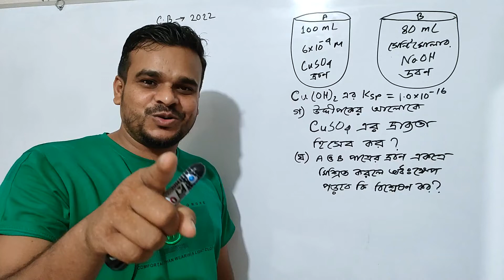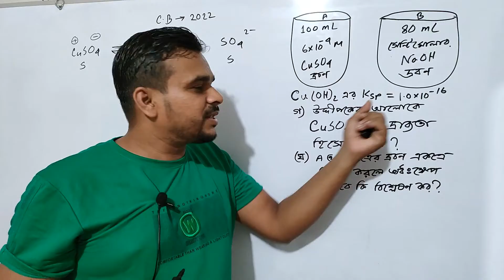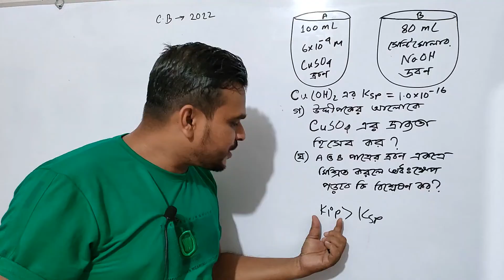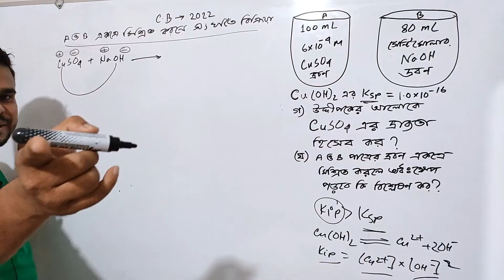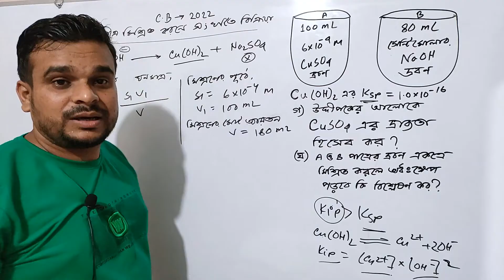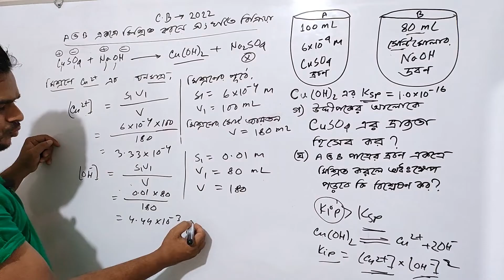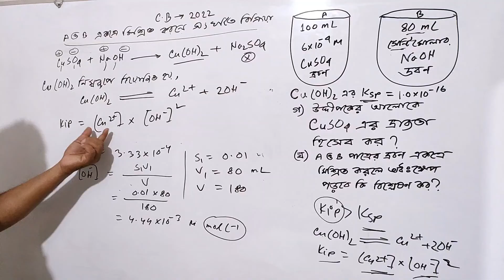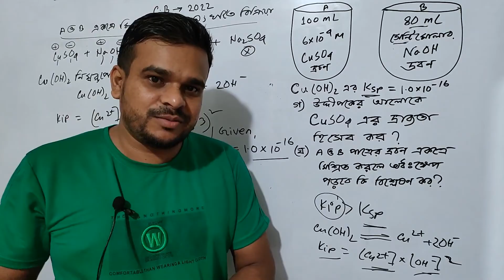গুনগত রসায়ন কুমিল্লা বোর্ড ২০২২ | অধঃক্ষেপ পড়বে কী??? Qualitative chemistry Comilla 2022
গুনগত রসায়ন কুমিল্লা বোর্ড ২০২২ | অধঃক্ষেপ পড়বে কী???